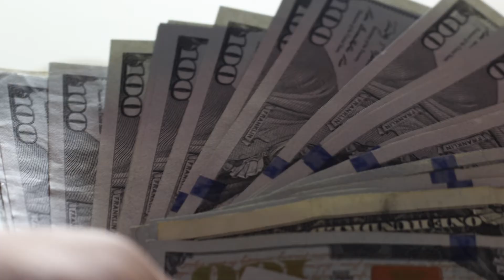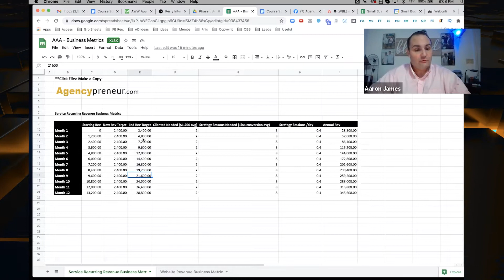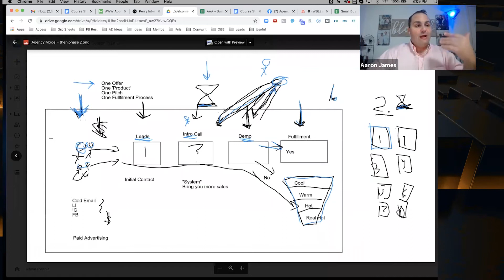How $25K A Month Can Make Your Dream Life A Reality: Steps To Get There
Did you know that your dream life can be just $25k a month away? Although that number might feel really far away, it's not impossible!

In this video, Aaron James will show you how achievable those $25k a month really are, and most importantly, how to get there.

🔥 𝗛𝗼𝘄 𝗜'𝗺 𝗚𝗲𝘁𝘁𝗶𝗻𝗴 𝟴𝟬-𝟵𝟬 𝗕𝘂𝘀𝗶𝗻𝗲𝘀𝘀 𝗢𝘄𝗻𝗲𝗿 𝗟𝗲𝗮𝗱𝘀 𝗘𝘃𝗲𝗿𝘆 𝗦𝗶𝗻𝗴𝗹𝗲 𝗠𝗼𝗻𝘁𝗵 𝗢𝗻 𝗔𝗨𝗧𝗢𝗣𝗜𝗟𝗢𝗧 𝗪𝗶𝘁𝗵𝗼𝘂𝘁 𝗖𝗼𝗺𝗽𝗹𝗶𝗰𝗮𝘁𝗲𝗱 𝗙𝘂𝗻𝗻𝗲𝗹𝘀 𝗔𝗻𝗱 𝗡𝗼 𝗔𝗱 𝗦𝗽𝗲𝗻𝗱 ➤

𝑴𝒐𝒓𝒆 𝒇𝒓𝒐𝒎 𝑨𝒂𝒓𝒐𝒏 𝑱𝒂𝒎𝒆𝒔:

Evolution of the Entrepreneur - How to Scale from $0 to $25/k per Month Step By Step System ➤